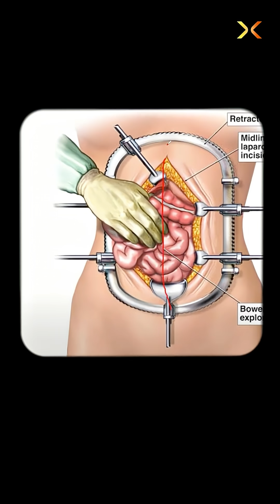STOP Ignoring Silent Heart Issues Before It's Too Late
In this deeply moving episode of SparX, Dr. Devi Shetty—renowned cardiac surgeon and founder of Narayana Health—opens up about his life, purpose, and groundbreaking journey in making healthcare accessible for all. From treating Mother Teresa early in his career to pioneering India’s most affordable heart surgeries, Dr. Shetty shares how simplicity, spirituality, and a relentless focus on purpose shaped his path.
He recounts powerful stories, from performing over 20,000 surgeries to launching the revolutionary Yeshashwini health insurance scheme that covered millions of farmers at just ₹5 a month. Dr. Shetty also speaks about India's potential to become the first country to dissociate healthcare from wealth, and how technology, digitization, and AI are transforming the future of medicine.
Whether you're an aspiring doctor, a policymaker, an entrepreneur, or someone passionate about health equity, this episode is packed with insights on leadership, impact, and India's healthcare revolution. A must-watch conversation between Dr. Shetty and your host, Mukesh Bansal.

Chapters:-
0:00 - Introduction
1:35 - How was the experience treating Mother Teresa
4:32 - What was the inspiration for becoming a heart surgeon
7:32 - Power of purpose in work
13:14 - Journey from starting out to becoming an expert in surgery
16:50 - How did you engage with government scheme initiatives
28:20 - Role of entrepreneurs in the healthcare industry
29:32 - Health screening in India
33:40 - Reasons for health risks
36:26 - Improvement of health equipment
39:48 - Need for digitisation in medical field
43:43 - AI in healthcare
45:49 - More medical seats in the healthcare industry
50:58 - How Narayana Hospitals stays one step ahead
55:00 - How do you stay productive throughout the day
59:22 - Outro

“The fortune at the bottom of the pyramid” by C.K. Prahalad
Article on “Govt will add 75K medical seats in next 5 years”

In a new episode every Saturday, our host Mukesh Bansal (Founder of Myntra and Cult.fit) will talk to guests from all walks of life and also break down everything he's learnt about the science of impact over the course of his 20-year long career.